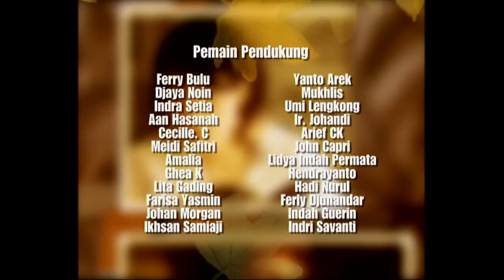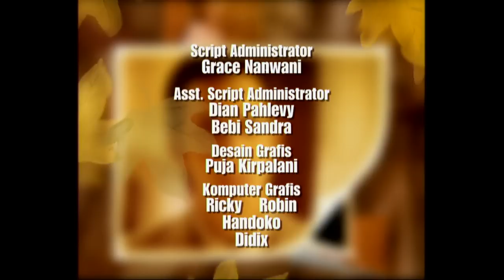Hikmah Season 01 - Episode 12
Ana adalah seorang yatim piatu yang tinggal bersama ibu tirinya Eli, seorang peramal. Eli menganggap Ana telah dikutuk. Ana hanya dipergunakan untuk mencari uang. Tino, saudara kandung Ana, tidak suka Ana diperlakukan demikian, namun tidak dapat membela Ana karena ia masih anak-anak. Pembantunya juga merasakan hal yang sama. Walaupun tidak dapat berbuat apa-apa, mereka selalu mendoakan Ana.

Adrian, seorang pemuda baik yang berasal dari keluarga kaya, jatuh cinta dengan Ana pada pandangan pertama. Namun Eli dan keluarga Adrian tidak menyetujui hubungan mereka berdua. Namun dengan kekuatan cinta, hubungan Ana dan Adrian berjalan lancar sampai ke pelaminan berkat bantuan saudara Adrian yang bernama Arman. Adrian rela meninggalkan kekayaan keluarganya demi Ana.

Arman, seorang yang bijak dan dewasa, berhasil merubah pandangan keluarga Adrian terhadap Ana. Namun keluarganya masih berusaha untuk merusak hubungan Ana dan Adrian.

Akankah Ana dan Adrian bertahan demi cinta mereka? Ikuti kisah mereka dama cerita romansa dramatis yang penuh dengan sentuhan kisah religi ini!

Pemeran:
Tamara Bleszynski
Teuku Ryan
Gunawan